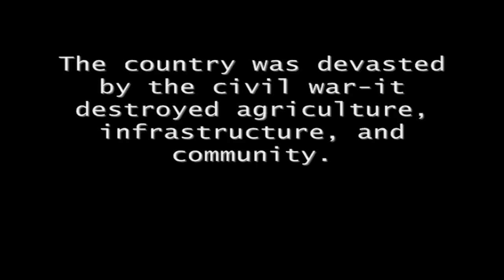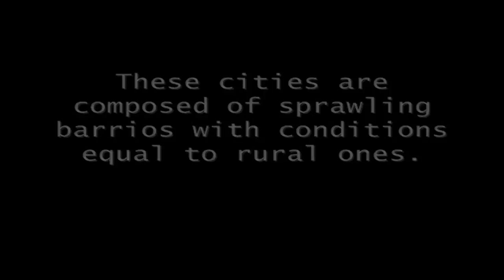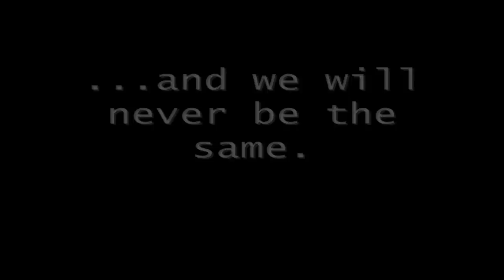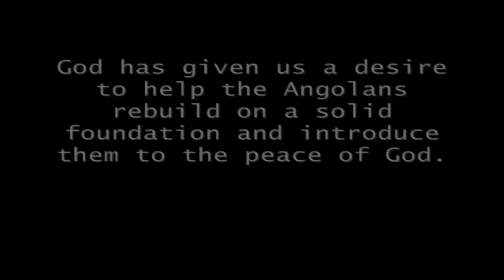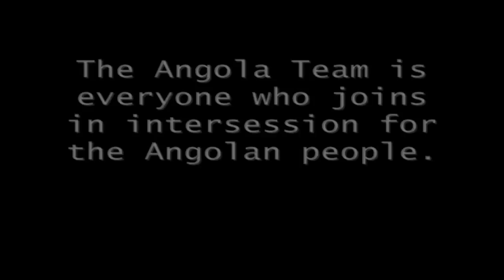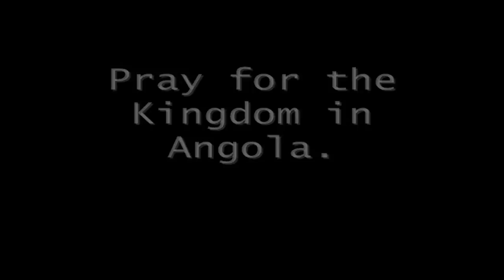The Angola Mission Team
A video to raise awareness of the need for Christ in Angola, Africa and a venue to support the Angola Mission Team